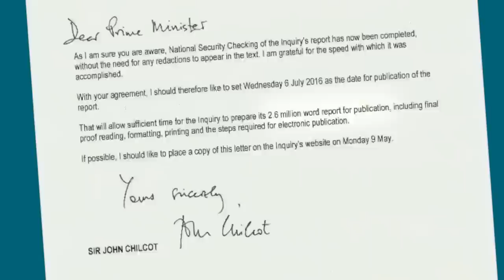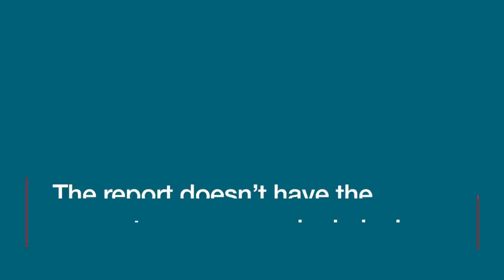Chilcot report - What is it and why does it matter? BBC News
The official report into the UK's involvement in the 2003 Iraq War will be published on Wednesday 6 July. But what is it all about and why is it likely to be controversial?